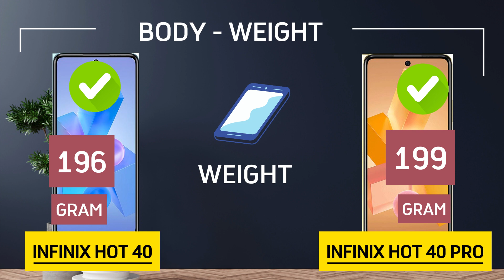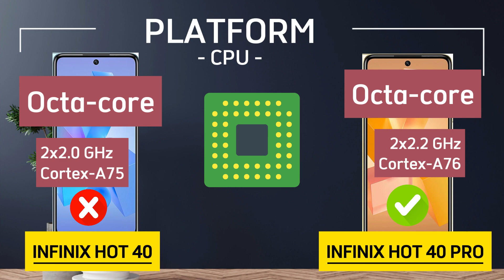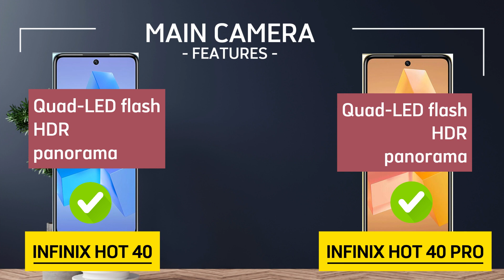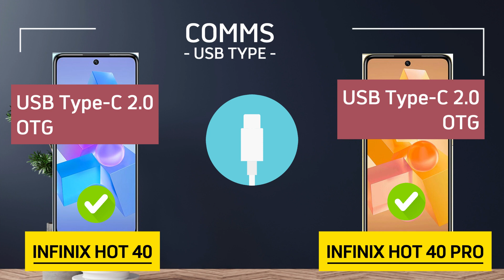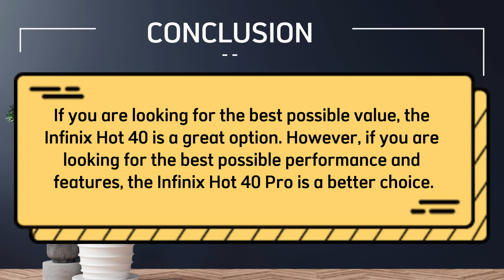Infinix Hot 40 vs Infinix Hot 40 Pro: Which One Is Right for You?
Are you torn between the Infinix Hot 40 and the Infinix Hot 40 Pro? 🤔 In this detailed comparison video, we'll dive into the features, specs, and differences between these two impressive smartphones to help you make the right choice for your needs! From camera capabilities 📸 to performance power ⚡️, we'll cover it all to assist you in deciding which phone suits you best. Don't miss out on this comparison before making your purchase decision!